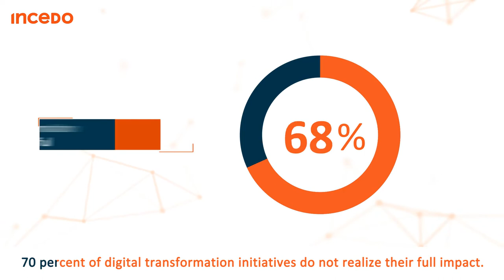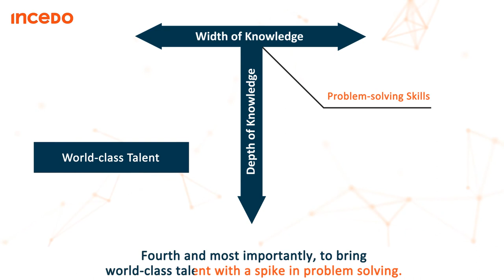Incedo: Helping clients solve complex digital problems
We help clients solve complex digital problems by focusing on identifying business KPIs; integrating domain knowledge, design, data science & engineering capabilities; bringing together critical digital infrastructure; and world-class talent.